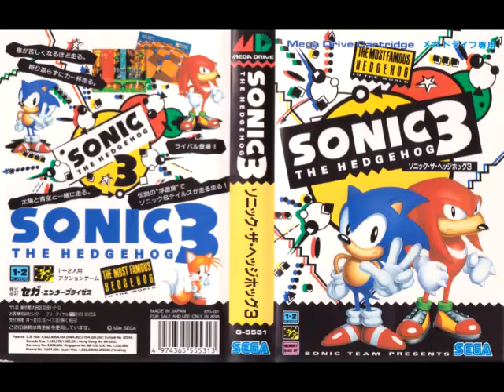Sonic The Hedgehog 3 Soundtrack - Continue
Sonic The Hedgehog 3 original soundtrack.

USA's Original Release Date: February 2, 1994
Japan's Original Release Date: May 27, 1994
Europe's Original Release Date: February 24, 1994
Original Platform: Mega Drive/Genesis
Mode: Single Player/Multiplayer
Genre: Platformer
Developer: Sonic Team, Sega Technical Institute
Publisher: Sega
Composer: Howard Drossin, Jun Senoue, Tokuhiko Uwabo, Tomonori Sawada, Naofumi Hataya
Media: Cartridge